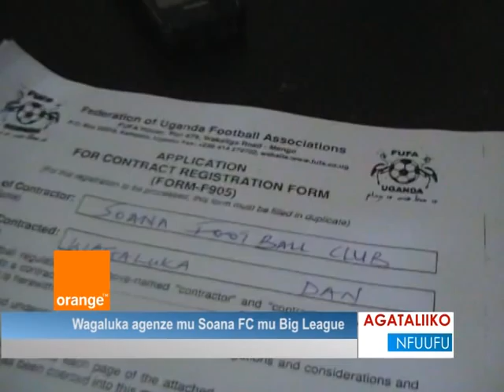Wagaluka agenze mu Soana FC mu Big League